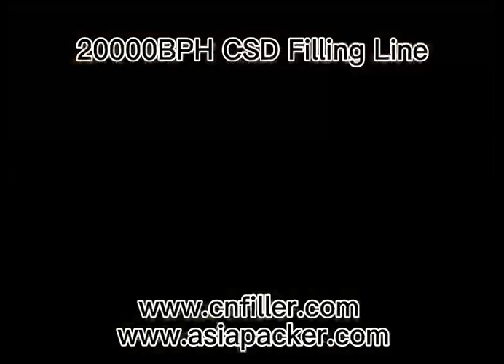20000BPH Carbonated Filling Line